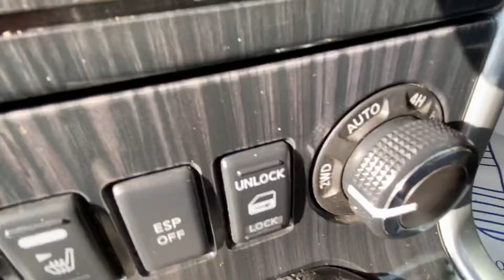Nissan pathfinder for sale